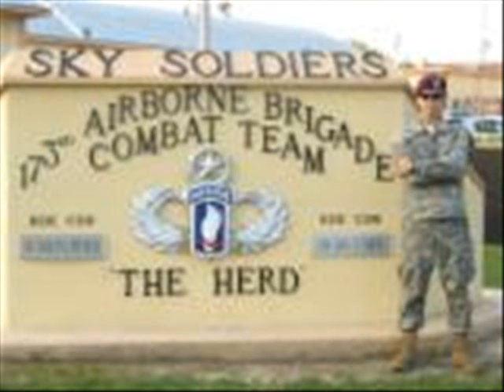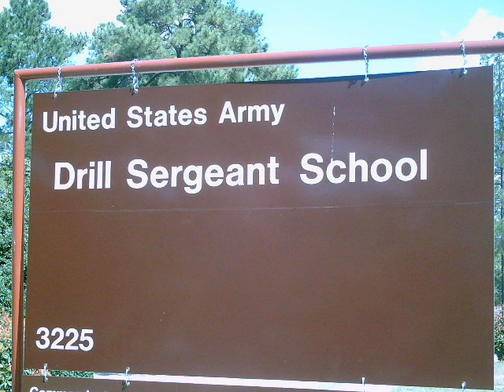Letters From War (Music Video)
This is Dedicated to those serving in our Armed Forces...enjoy! By Mark Schultz.